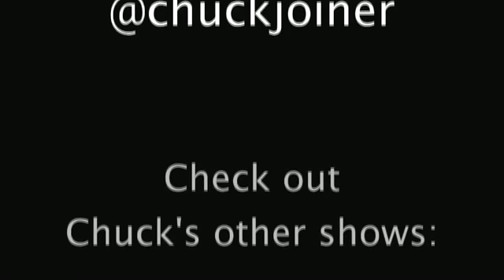MacVoicesTV #1003: The Road to Macworld 2010 - Christopher Breen Previews His iPhone SuperSession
As part of The Road to Macworld 2010, Macworld Senior Editor Christopher Breen provides a preview of the two official sessions he's part of at this year's show. The iPhone SuperSession will help everyone, novices and veterans alike, get more out of their iPhone. Everything from the coolest apps to jailbreaking is fair game in this comprehensive look at Apple's mobile device. Chris will also be joining his colleagues from Macworld in the Ask The Editors session. What's fair game to ask? You'll want to find out before you mention any of the forbidden subjects...like Chris' hair. Not content with just two sessions, Chris will be spending some time atop the Macworld booth producing podcasts live from the show, playing with the Macworld All-Star Band, and more.